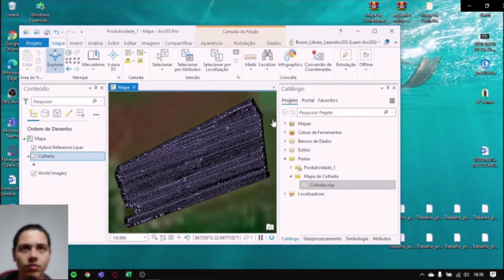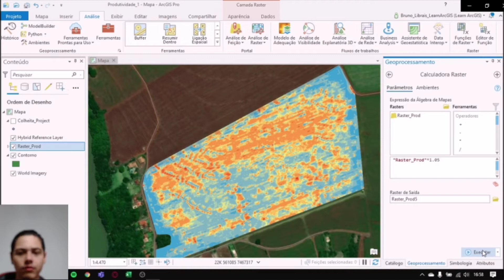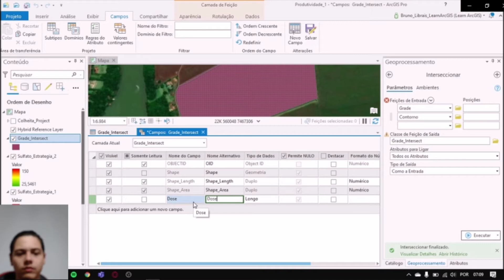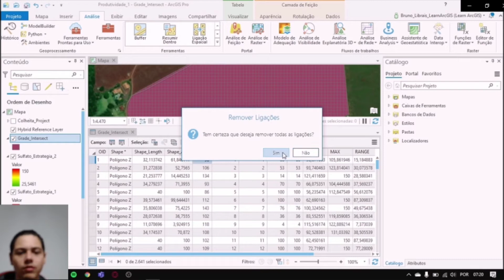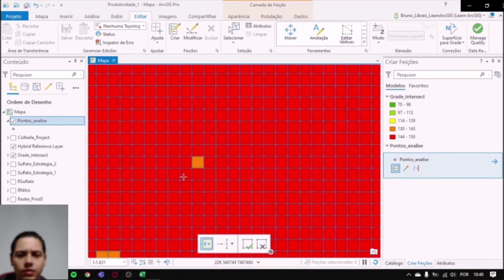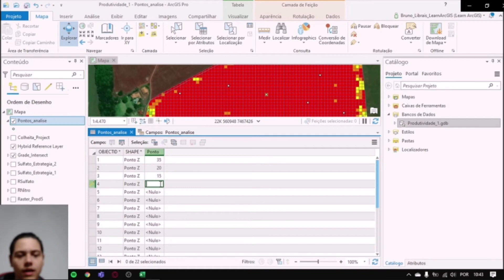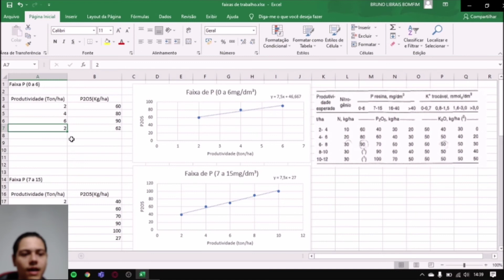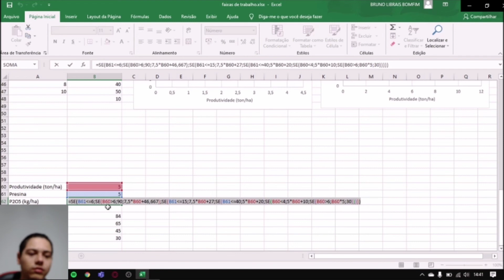Mapa de recomendação de NPK no Arcgis PRO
Olá pessoal nesse video iremos ajudar na criação do mapa para recomendação de NPK, espero que gostem.